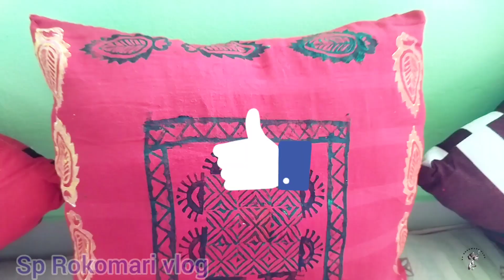পুরাতন ওড়না দিয়ে কুশন কভার বানিয়ে ব্লকের কাজ করলাম।।Block print on cushion cover।।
আসসালামু আলাইকুম
আজকের ভিডিও তে আমি আমার সংসারের কাজগুলোর পাশাপাশি পুরাতন ওড়না দিয়ে কিভাবে কুশন কভার তৈরি করে ব্লকপ্রিন্ট করলাম সেটাই আপনাদের সাথে শেয়ার করছি। আশা করছি আজকের ভিডিও টি আপনাদের কাছে ভালো লাগবে।

In today's video, I am sharing with you how I made blockprint cushion covers from old veils along with my household chores. I hope you will like today's video.